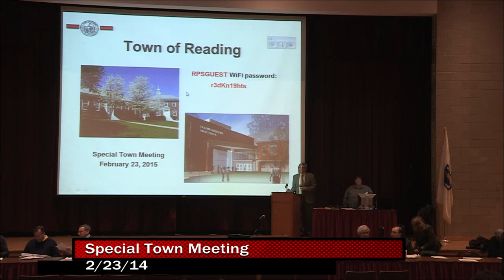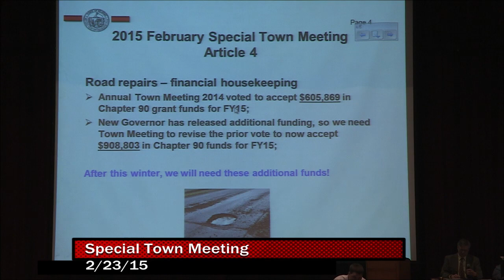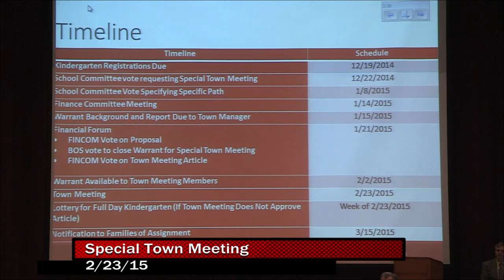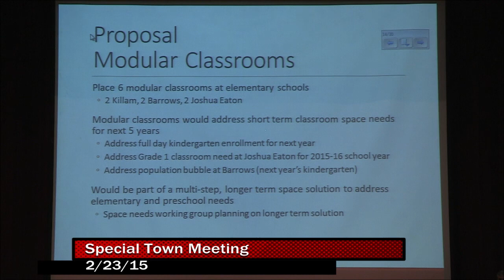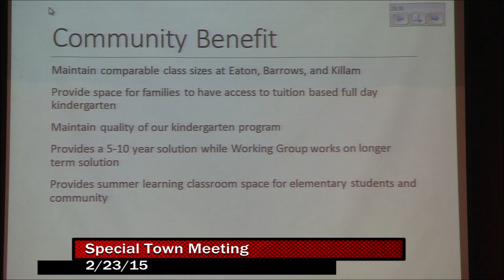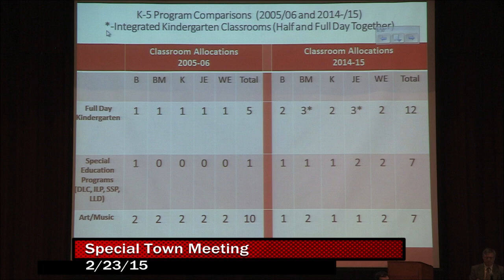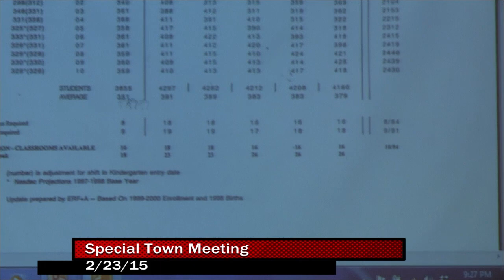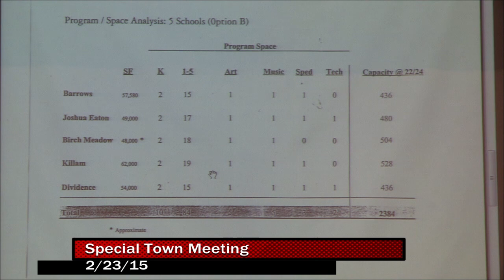Special Town Meeting 02.23.2015